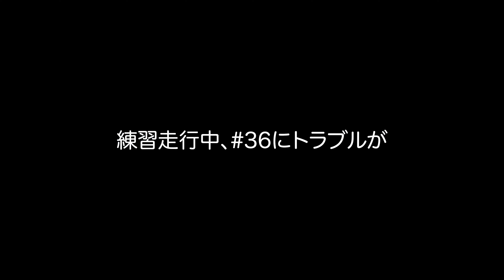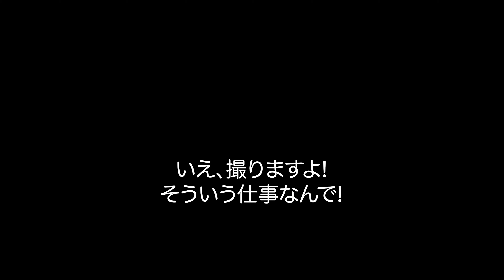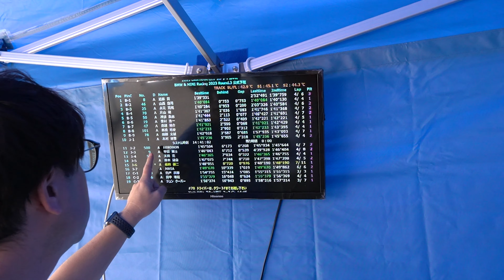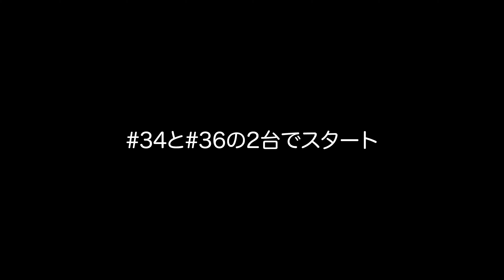オレたちのBMW&MINI Racing -Round4 岡山国際サーキット-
☆試乗のご予約・BMW/MINIのお見積りのご購入の相談

株式会社　ABE MOTORS
【各拠点】
☆BMW
・BMW麻布ショールーム：東京都港区東麻布1-10-1
・BMW品川ショールーム：東京都品川区東品川3-13-6
・BMW目黒ショールーム：東京都目黒区柿の木坂1-16-11
 ・BMW Premium Selection 品川：東京都品川区東品川2-2-20 天王洲オーシャンズスクエア1F
 ・BMW品川サービスセンター：東京都港区港南5-1−50
☆MINI ・MINI大田：東京都大田区東雪谷2-4-3
 ・MINI目黒：東京都目黒区柿の木坂1-16-11
 ・MINI世田谷：東京都世田谷区瀬田3－5－4
・ MINI NEXT 品川：東京都品川区東品川2-2-20 天王洲オーシャンズスクエア1F